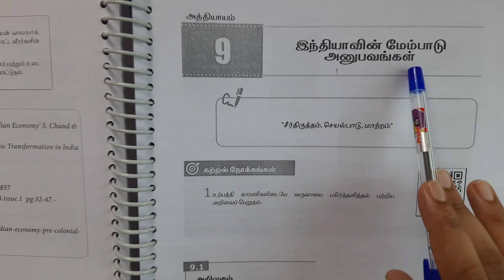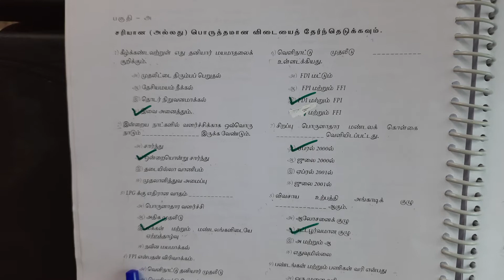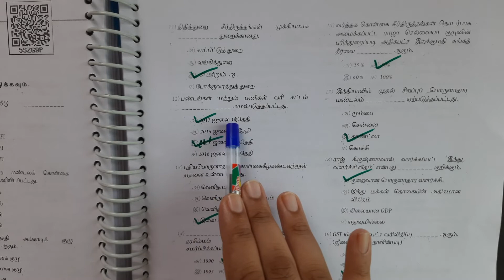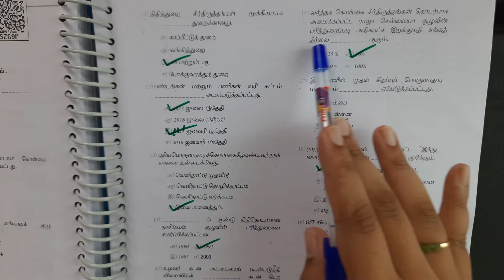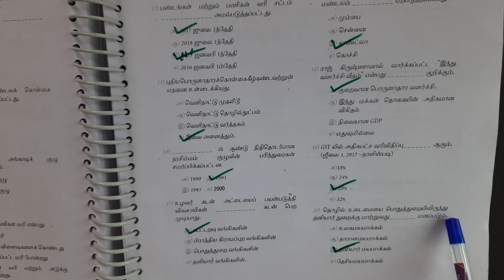11th std - Economics | 9 இந்தியாவின் மேம்பாடு அனுபவங்கள் | Book Back Exercise